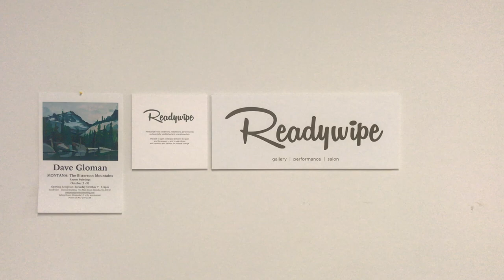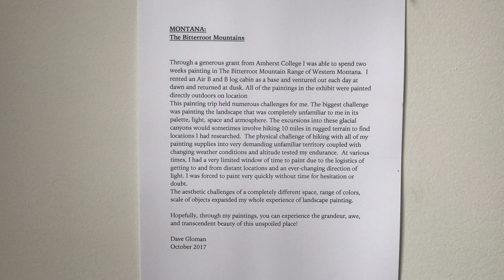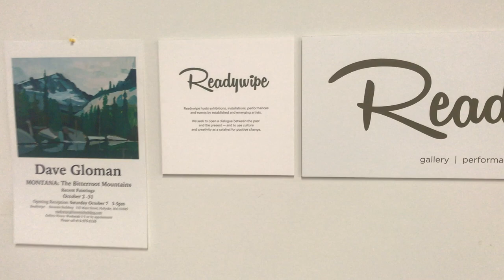Dave Gloman Montana: Bitterroot Mountains. Recent Paintings Readywipe Gallery Holyoke MA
An Exhibition of Paintings by Northampton MA Artist Dave Gloman.
The paintings all were painted during a 2 week painting trip to the Bitterroot Mountains in western Montana. All paintings were done outside on location. October 2017